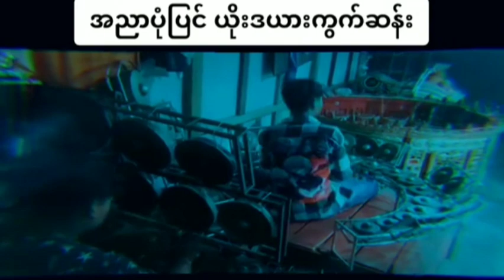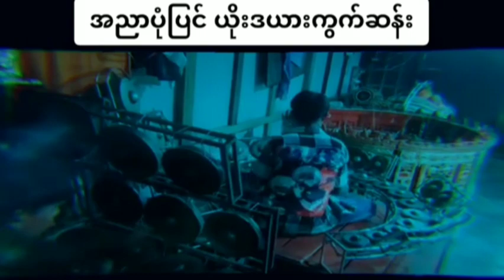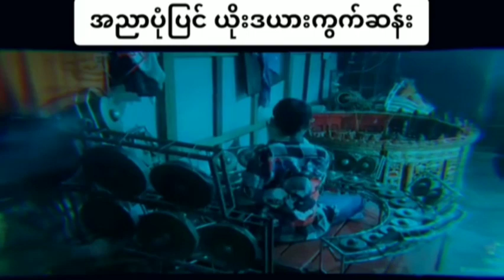အညာပုံပြင် ယိုးဒယားတီးကွက်ဆန်း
ဂီတမဏ္ဍိုင် စိုးမိုးနိုင်